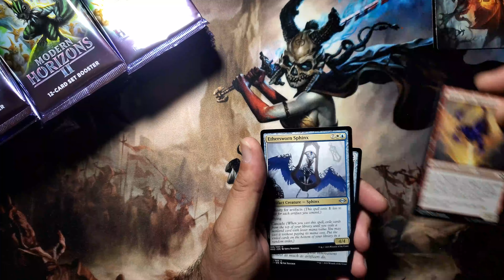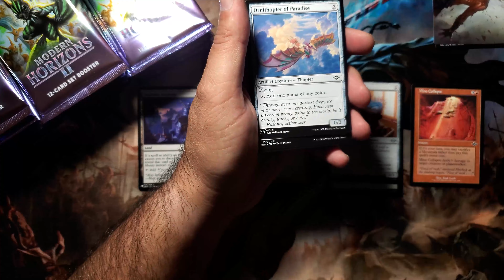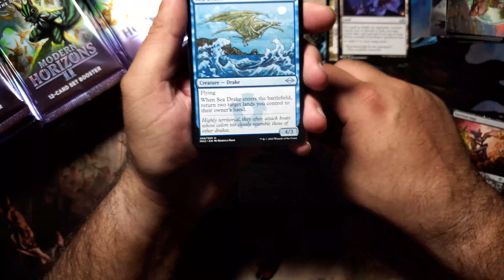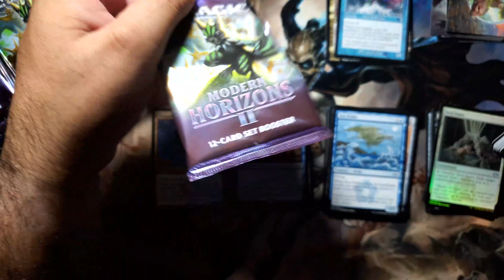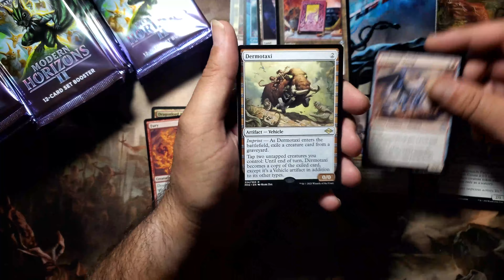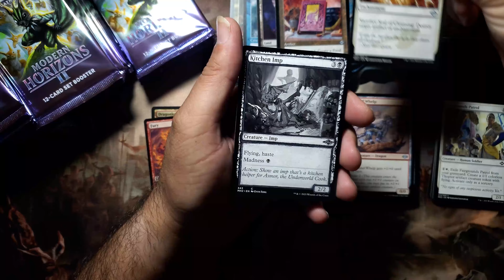MH2 Set Booster Box #3